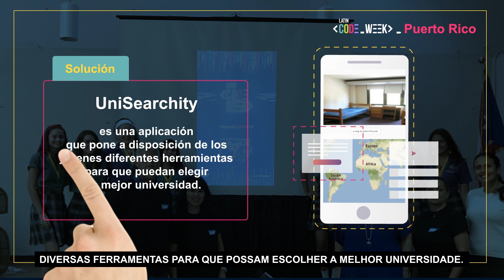UniSearchity - Finalista do Latin Code Week 2018 (Puerto Rico)